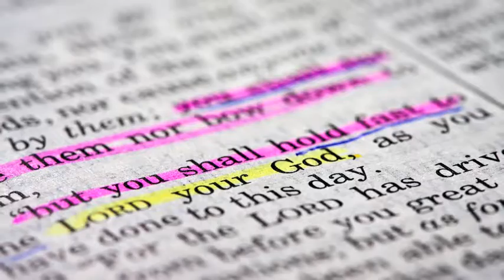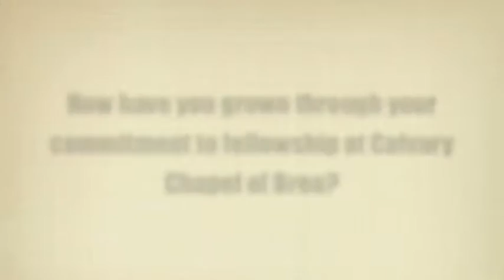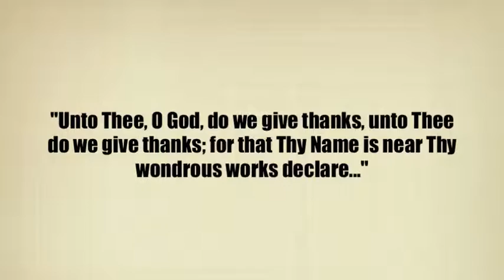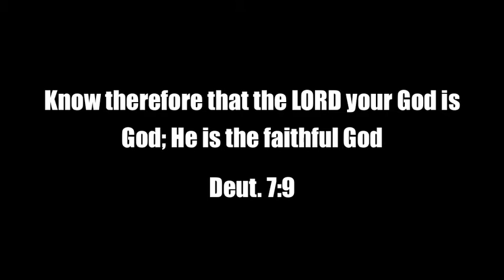Calvary Chapel of Brea - 35th Anniversary Video (October 2011)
This church has now celebrated their 40th year.  They have moved to Yorba Linda, and now go under the name Calvary Chapel The Way.